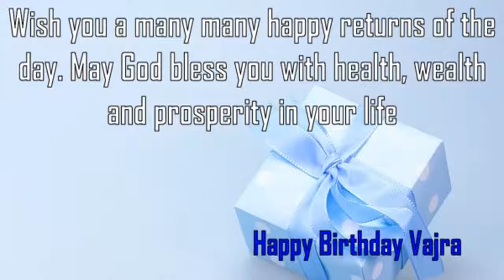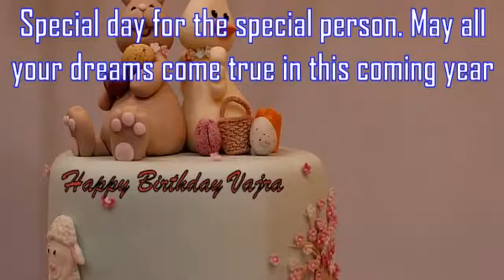Happy Birthday Vajra Image Wishes✔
Happy Birthday Vajra Images. Send Personalized happy birthday wishes to Vajra in 1 min by visiting
GreetName has thousands of image templates to choose from based on gender, age, and relationship. Pick the best image template. Enter Your Name and click 'Generate Personalized Image' button. You can share Vajra picture birthday wishes to any social network such as Facebook status, Whatsapp status, Instagram, Twitter, Google+, etc